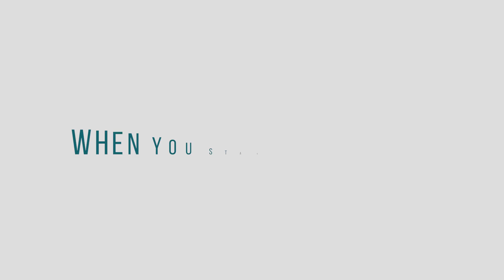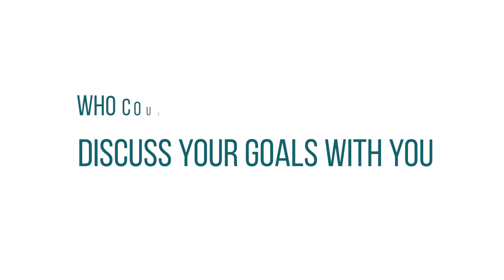The 5 Levels of Accounting | An intro to Accounting | Susan Crichton, Virtual Financial Controller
Did you know there are different levels to accounting?

Susan Crichton, Director of SJC+0 Accounting explains the difference between accounting services you may have had for your own business and also what is possible by collaborating with a Virtual Financial Controller...

A virtual financial controller is someone who can do all of the usual stuff but also can advise you, help you make better financial decisions, discuss your goals with you and how you are going to achieve them.

Visit the SJC+O Accountants Coronavirus support pages for information and updates on business support available from the UK and Scottish government...

Thoughts and Musings.

Music "What it looked like back then" by Daniel Crichton